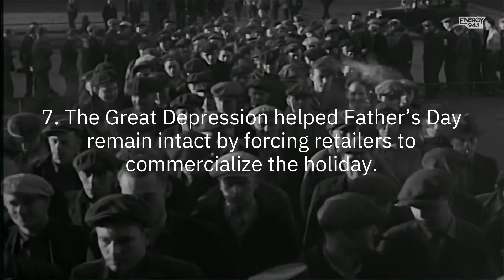9 Facts About , Father's Day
In honor of fathers everywhere, here are nine facts about the day
we spend celebrating them.
1. Father's Day falls on
every third Sunday in June.
2. The first Father's Day
was celebrated on June 19, 1910,
in Washington State

Check out the video to see the other 7.